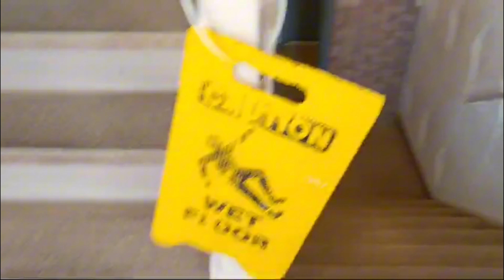Har Mazhab, Har Insaan, Har Qisam Ke Kaam Ki Yahan Izzat Ki Jaati Hai.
Hi Guys!